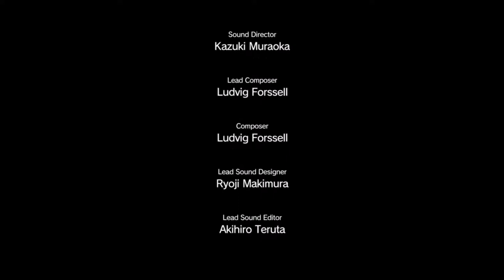Let's play METAL GEAR SOLID V THE PHANTOM PAIN #22- Children's savior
This is the twenty second episode of METAL GEAR SOLID V THE PHANTOM PAIN. In this episode we fought a really annoying helicopter and rescued a bunch of kids. I hope you guys will like it.